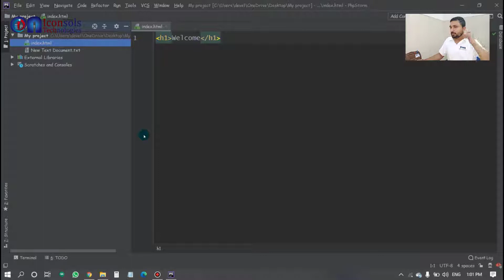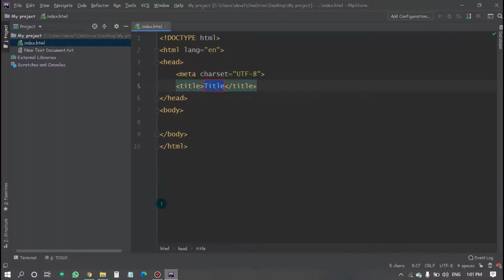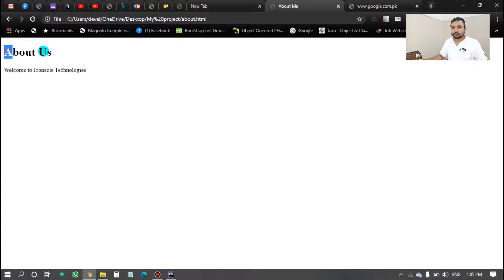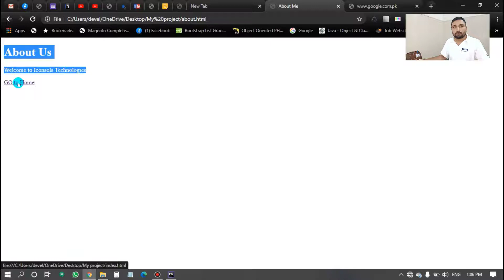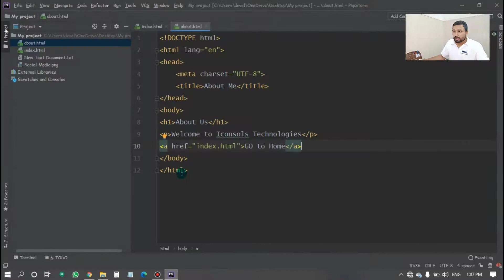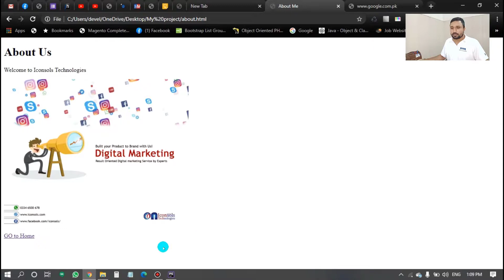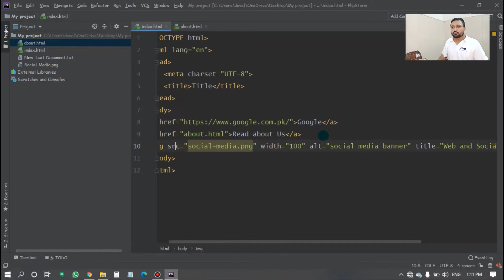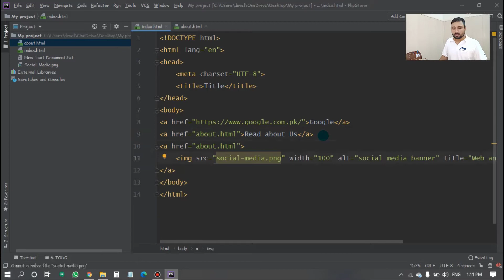Learn HTML and Web Development course - HTML link and image - lecture 04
HTML link for reference and Image tag.
creating image tag as a link or making it clickable.
To Join this program Join these Groups.
of you want to get a certificate then registration is required.